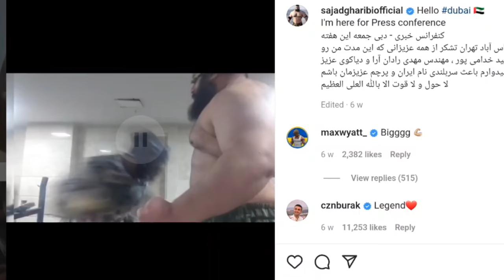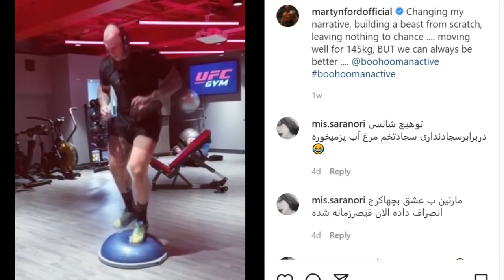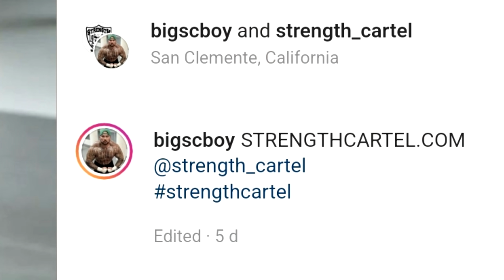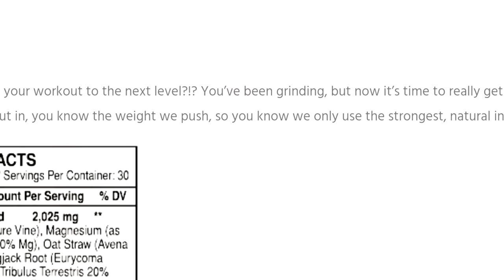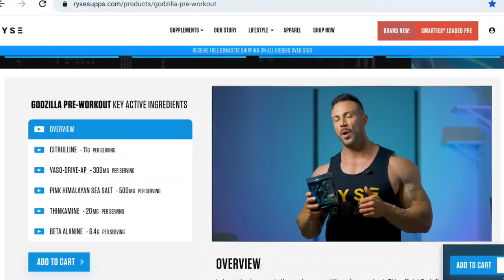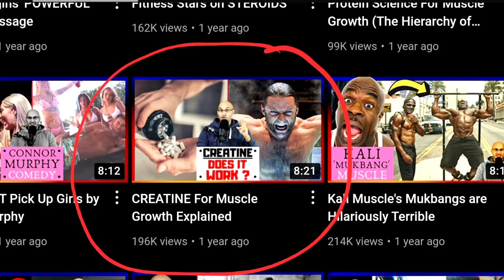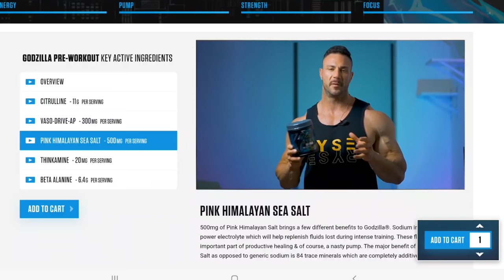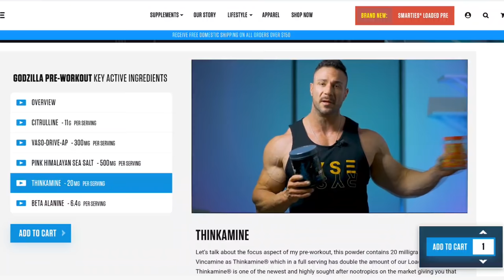Never Skip Mass Monster Day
In this episode:
00:00 'Mass Monster' Boxing Circus
01:11 Matt Does Natural Bodybuilding
02:18 Big Boy Supplements
03:53 Noel Deyzel Pre-Workout Analysis